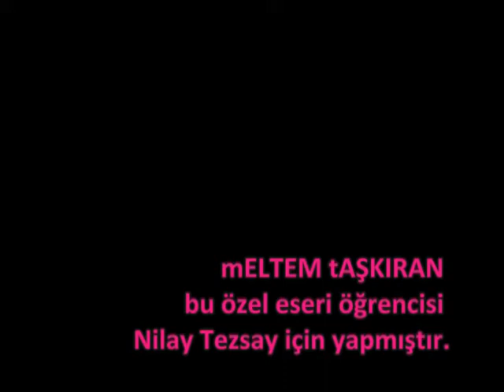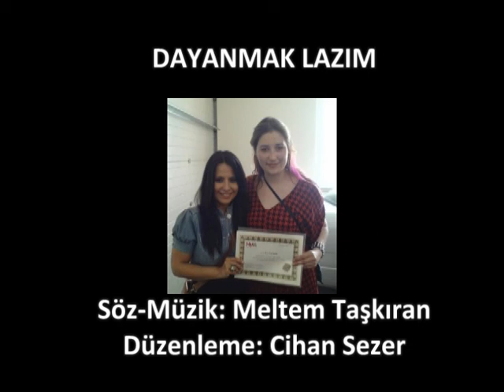Nilay Tezsay - DAYANMAK LAZIM (Yarışma / Nardis)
Dayanmak Lazım

Sonsuzluk kadar büyük bir aşktı
Neden bitti bir anda
Dünyam karardı
Herkes günahsız gelir
Bir ben hatalı
Yine de sensiz olmak bana reva mı?

Şimdi sus sıra bende
Herkes bilecek
Kim tükendi ve gitti kalana hesap verecek
Korkuyorsun kendinden
Aşka düştün aniden
Ben de duramam artık
Kaçarım kaderimden

Dayanmak lazım
Alışmak lazım
Sen gidince buradan bana kadehler lazım
Dayanmak lazım
Alışmak lazım

Yarışma tarihinden 3 gün önce Finale kaldığını öğrenen Nilay, durumu değerli hocalarına duyururken heyecanlıdır ve fakat ne yapacağına tam olarak karar verememiştir. İşte yine sihirli değneği ile gelen eşsiz usta yapacağını yapmıştır. Eser, sözüyle müziğiyle Meltem Taşkıran'ın imzasını taşımaktadır. Değerli Hocası Cihan Sezer de hızla düzenlemeyi yapmış ve Nilay 24 saatten az süre önce eline geçen bu değerli besteyi öğrenmiştir. Yarışmada neredeyse ilk kez bir Türkçe eser söylenmiş olup, dinleyiciler ise bu sürprizden keyif aldıklarını iletmişlerdir. XHA